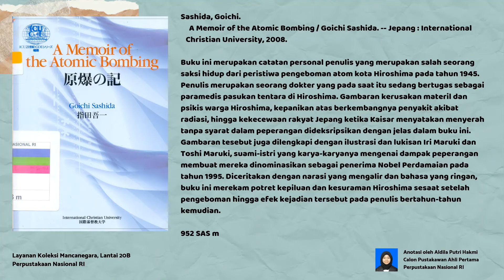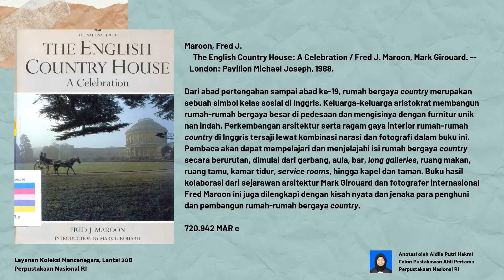Buku Favorit Layanan Koleksi Perpustakaan Nasional tentang Mancanegara Agustus 2019